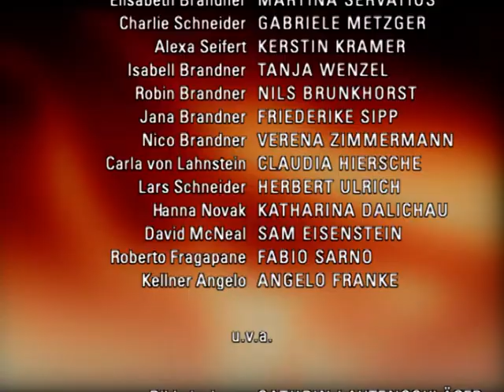Verbotene Liebe - Folge 2105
1. Nico geht allein aufs schloss
2. Carla stellt Hanna zur rede
3. Charlie kann Davids neuen Job nur schwer akzeptieren

1. Als Nico aufgewühlt gesteht, dass sie tatsächlich entschieden habe, mit Johannes zu leben, fühlt sich Jana verraten. Um Jana zu demonstrieren, dass ihr die Brandnerfamilie nicht egal ist, spricht Nico Arno und Elisabeth direkt auf die schlechte Stimmung an. Als sie aber trotzdem an ihrem Umzug auf das Schloss festhält, gesteht Jana ihre Verlustangst ein. Liebevoll gibt Nico zu, sich ebenfalls nicht von Jana trennen zu wollen, und schlägt ihr enthusiastisch vor, sie auf das Schloss zu begleiten. Als Jana das Angebot annimmt, glaubt Nico, das Problem gelöst. Doch als die Familie ein letztes Mal zusammen sitzt, beginnt Jana zu zweifeln. Als der Moment des Abschieds naht, eröffnet sie der enttäuschten Nico, sie nicht auf das Schloss zu begleiten.
2. Durch einen knisternden Moment inniger Nähe zu Carla verwirrt, versucht Hanna erst, ihre für sie irritierenden Gefühle zu verdrängen. Als dies nicht gelingt, sucht sie weiterhin Carlas Nähe. Während in Carla leise Hoffnung aufkeimt, Hanna eines Tages doch noch für sich zu gewinnen, belügt Hanna Lars über ein Treffen mit Carla. Weil Carla weiß, dass Lars mittlerweile seine Vorbehalte gegen sie abgelegt hat, glaubt sie, die wahren Gründe für Hannas Lüge zu durchschauen. Doch noch ist Hanna weit davon entfernt, sich diese Sehnsucht einzugestehen. Als Carla wissen will, was wirklich hinter Hannas seltsamen Verhalten steckt, gerät diese in Erklärungsnot.
3. Im Moment des ersten Schocks lässt Charlie David ihre Ablehnung seines neuen Jobs als Chauffeur offen spüren. Vor den Kopf gestoßen lässt David sie stehen. Schon bald bedauert Charlie ihre verletzende Reaktion und bittet David ehrlich um Verzeihung. David nimmt nach einigem Zögern die Entschuldigung an und legt Charlie seine Gründe für seine Entscheidung dar. Doch selbst nach einer innigen Versöhnung bleibt bei Charlie eine leichte Skepsis zurück, die sie allerdings vor David verbirgt.